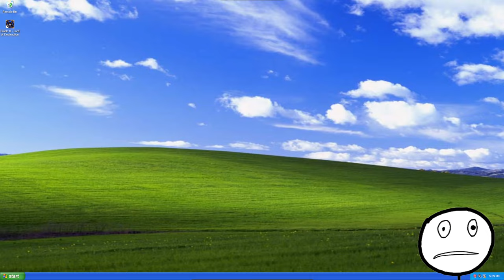let me cook | Arctic Eggs - Part 1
LET ME COOK

Full game playthroughs: @stickthingvods
Live stream highlights: @stickliving